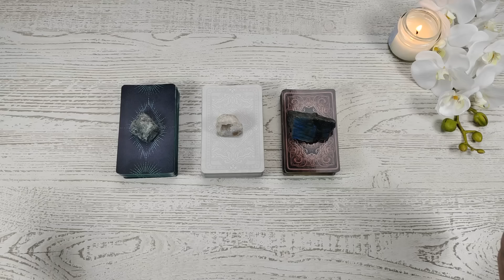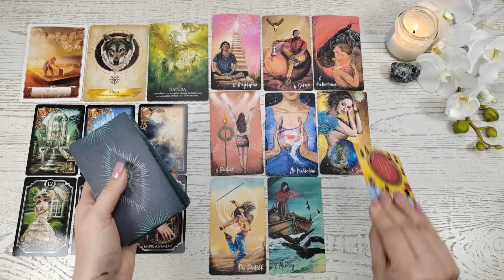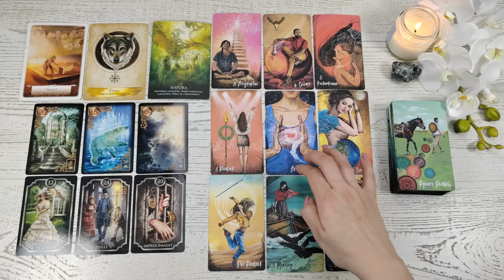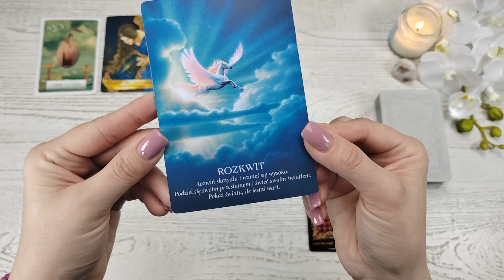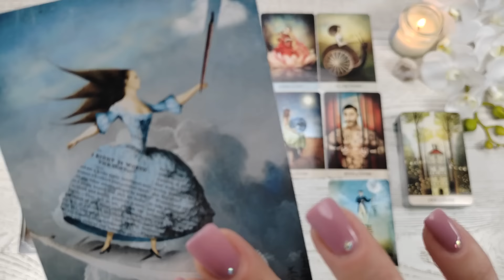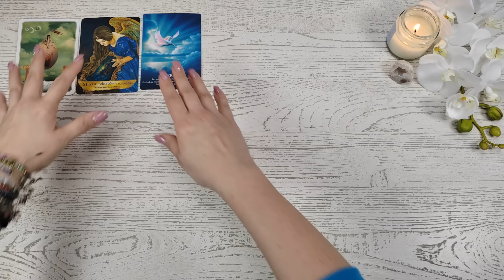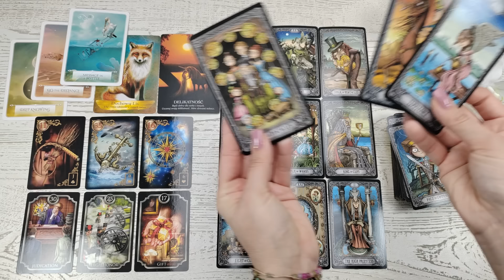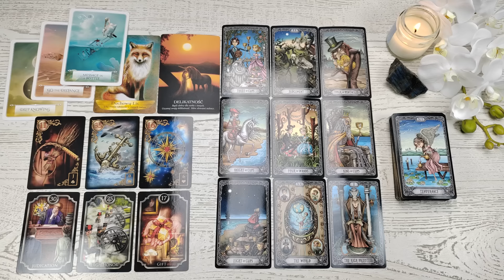✨🔮✨Przekaz od Wyższego Ja - Co chce Ci przekazać? ✨🔮✨ Wybierz grupę i sprawdź 🧐📬🦋❤️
00:00:00- Wybór grupy
00:02:46 - Grupa 1
00:22:57 - Grupa 2
00:38:42 - Grupa 3

Czytanie jest bezterminowe. Oznacza to, że kiedy na nie trafisz, wtedy będą przeznaczone dla Ciebie 😊

Talie użyte w czytaniu :
🔮 Aniołowie i Przodkowie
🔮 Wyrocznia Jednorożców